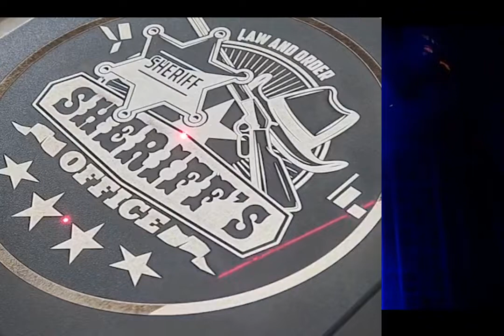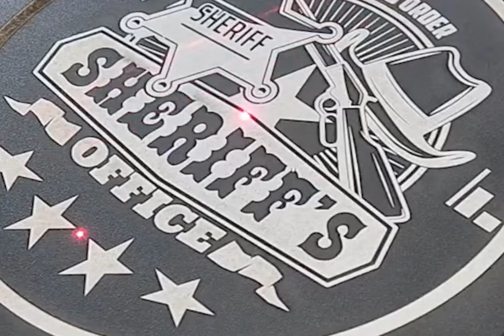The Laser by Lubomir Kavaldjiev (2024)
Произведението е създадено през януари 2024
The artwork was created in January 2024